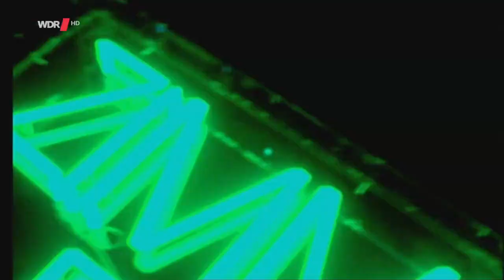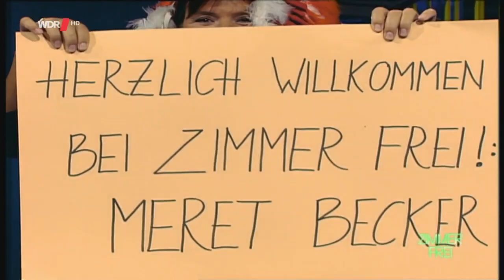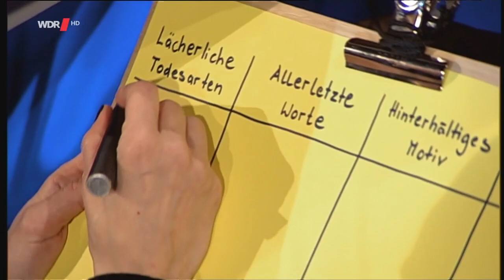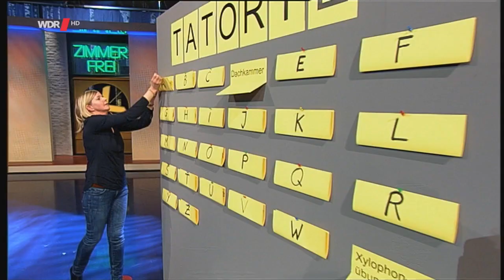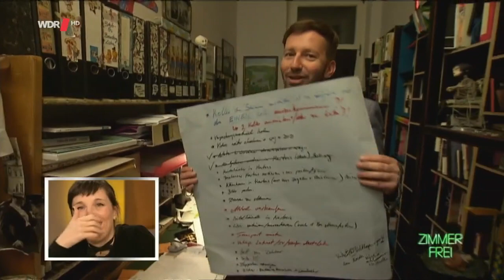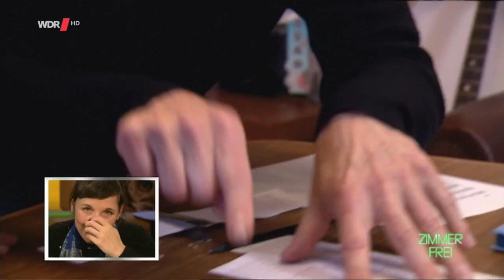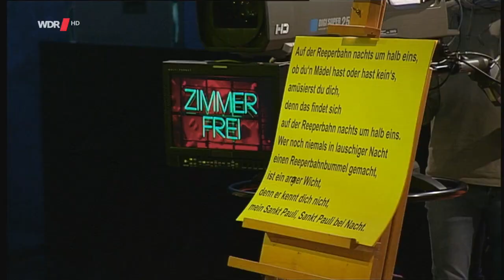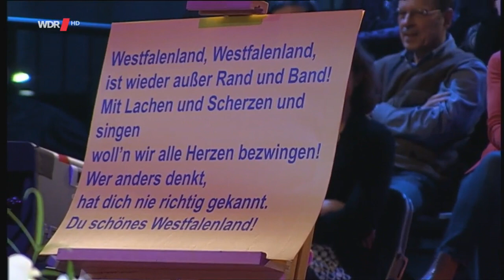Zimmer frei! Gast: Meret Becker